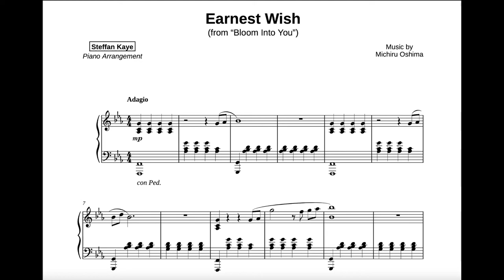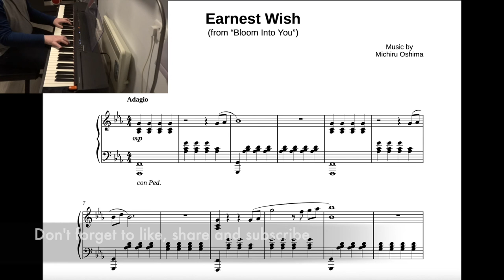Bloom into you OST - Earnest Wish for piano solo (SHEET MUSIC VIDEO)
Bloom into you OST - Earnest Wish sheet music video.